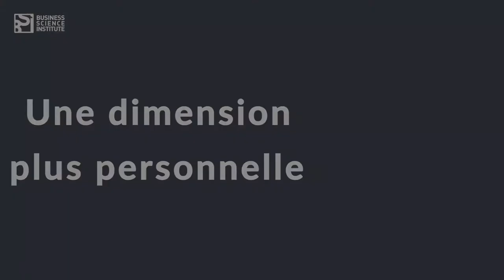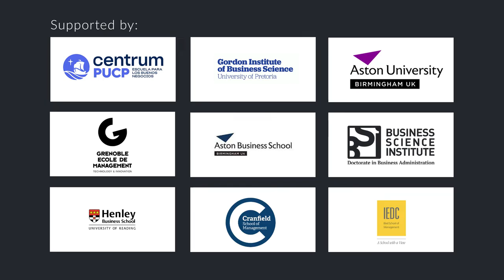Pourquoi le DBA est-il une réponse aux attentes du marché ?